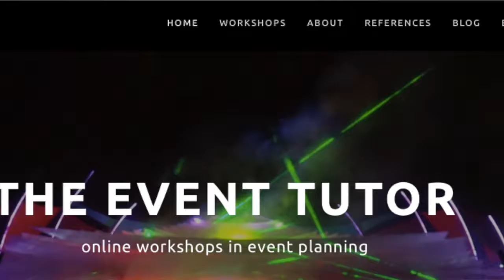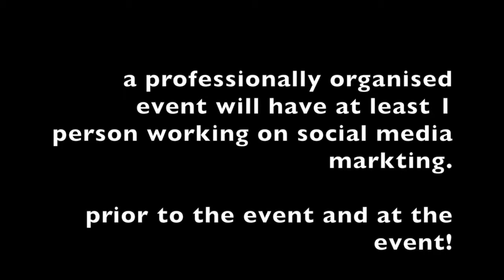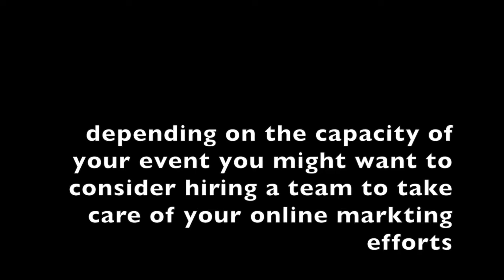Session 20. Google analytics and your event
This online workshop is for you if you want to know more about event marketing. From event branding to festival sponsorship and from social media strategies to interviews with events industry experts: this workshop is for you!

There are currently 32 sessions that make up this event marketing workshop. This is session 20, what Google analytics can tell you about your event audience.

Please leave a message in the comment section to really get the discussion going (because there are exercises in this workshop).

Do check out the different interviews with event and festival experts. I've interviewed Bonnaroo Music Festival, Lightning in a Bottle, The Festival Guy, Shambhala Music Festival, San Francisco Pride, Stern Grove Music Festival and many more.